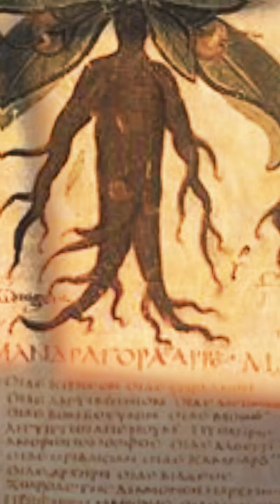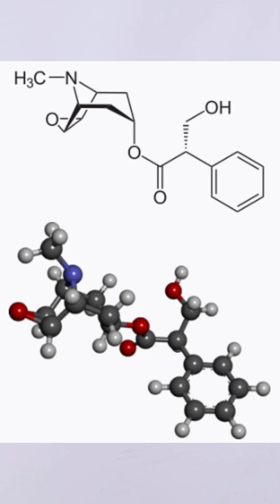😱Mandrake: Poison, Cure... or Myth?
Mandrake: the plant of myths, madness, and medicine. 🌿
Feared in medieval Europe, tied to witches and alchemists, and whispered about in ancient rituals. This legendary root was said to scream when uprooted. But what does modern science say?

In this short, explore Mandrake’s dark folklore, historical legacy, and its powerful neuroactive compounds — hyoscyamine and scopolamine. A plant once blamed for curses… now studied for its effects on the nervous system.

🔮 From gallows to grimoires, this is the story of a root that refuses to die.

🌿 Follow for more strange and powerful plant stories.